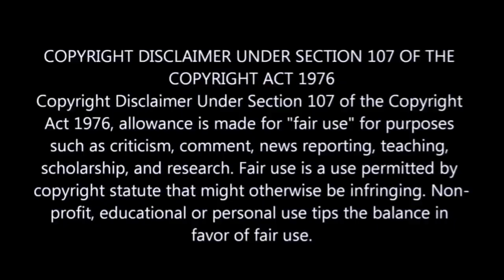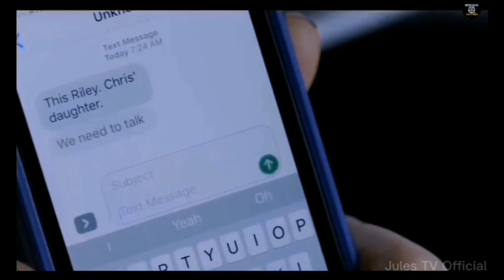Sa Sobrang Gwapo Ni Teacher Isang Studyante Ang Kumidnap Sa Kanya | Tagalog Movie Recap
Nakipaglaban si Riley na magkaroon ng mga kasama pagkatapos lumipat sa ibang sekondaryang paaralan kung saan ang kanyang ama ay isang English educator. Sa puntong nakilala niya ang indibidwal na si Kyla, sila ay naging mahal na mga kasama - hanggang sa matuklasan ni Riley na si Kyla ay nakatuon sa kanyang ama. Ang Pamagat ng pilikulang ito ay My Teacher, My Obsession.